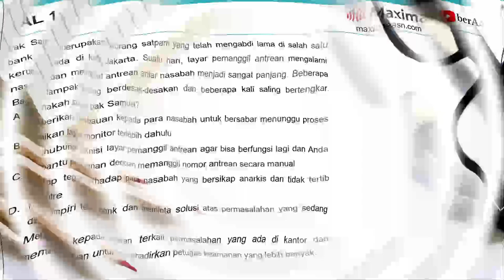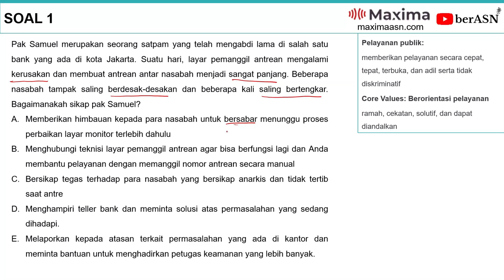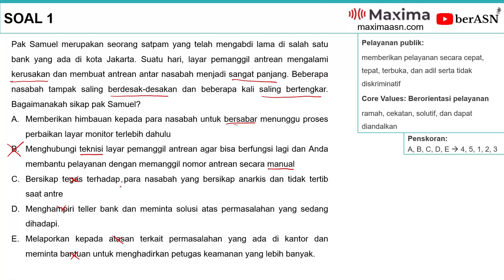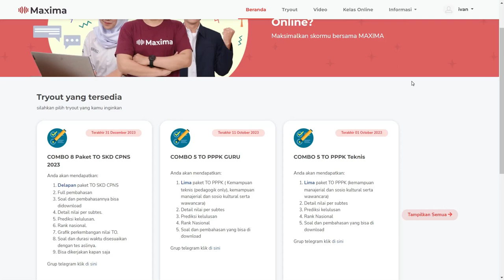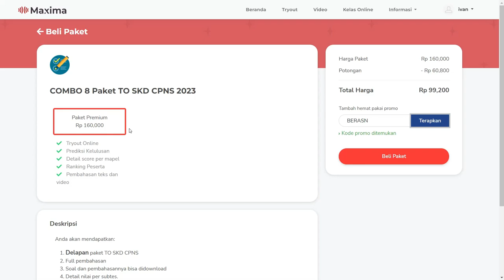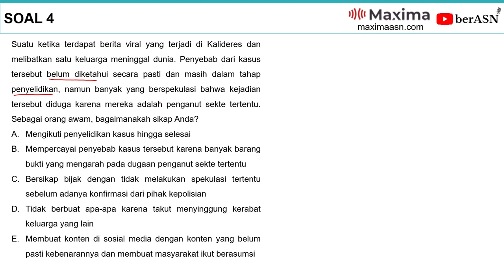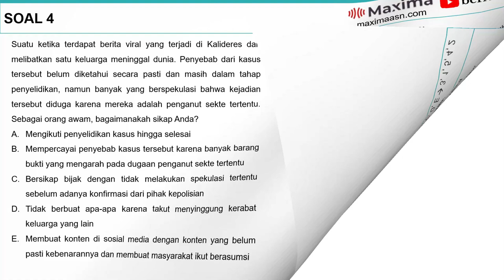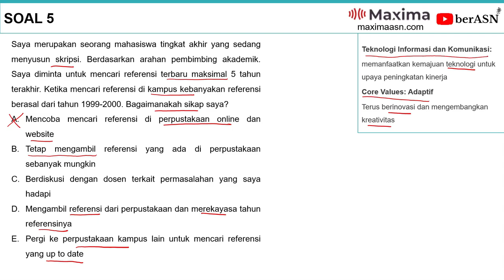SOAL TKP CPNS 2023 | PERSIAPAN TES CPNS 2023 | SOAL KEDINASAN 2023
Ingin persiapan jauh-jauh hari tes CPNS 2023 dengan soal yang mirip dan sesuai tes CPNS? Tryout maximaasn.com menawarkan paket try out CPNS 2023 dengan segudang keunggulan. Langsung saja klik:

Pada video kali ini akan dibahas tentang review model soal TKP tes CPNS 2021 yang telah berlangsung pada tahun 2021 sebagai persiapan untuk tes CPNS 2023. Model tes CPNS 2023 diprediksi tidak jauh berbeda dengan tahun-tahun sebelumnya.